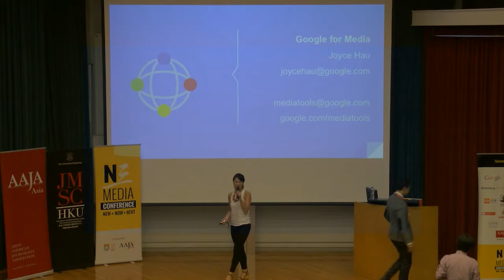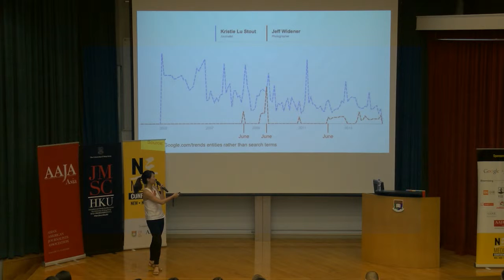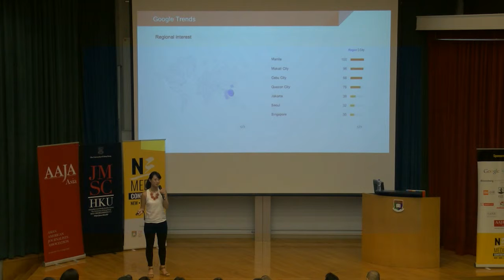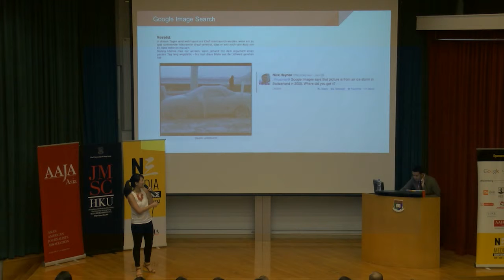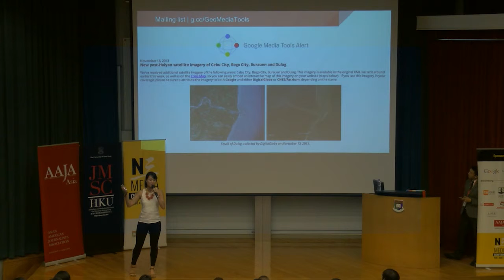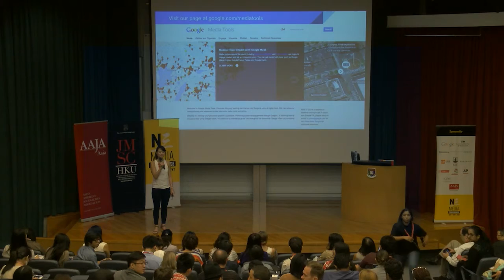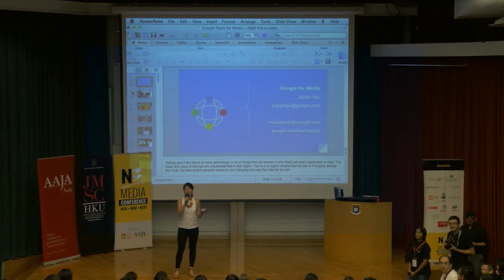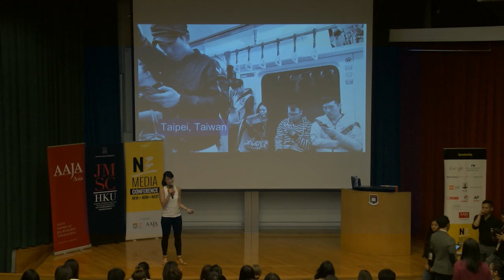2014 N3Con Day2-3 Google for Pros -- Like You!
You think you've mastered Google Search but little do you know, my young padawan. The Web is a powerful tool for journalists and others in media to tell their stories. Google for Media is the Force that makes the web work for you by giving you the tools and resources for enhanced storytelling. These tools include Maps/Earth, Google+, Search/Trends and YouTube. Google's Joyce Hau, and AAJA-Asia member, shows how you can wield Google's tools like never before to help you in your research and reporting — from broadcast to print and digital. Bring your laptop and be prepared to harness all the tips and tricks you'll want and need.

Speaker: Joyce Hau, Google Asia-Pacific Senior Communications Associate